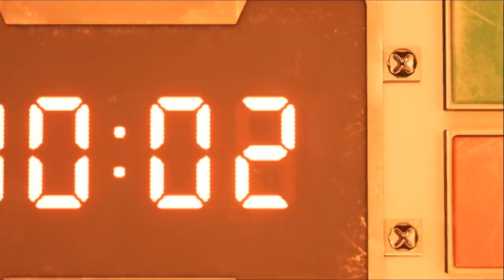FINAL FANTASY VII DEMO GAMEPLAY | EpsilonGamex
Hoy les traigo la demo de FFVII Remake que ya esta disponible en PS4! dejale un poderoso Like para mas contenido!

EpsilonGames
o EpsilonGamez XD como lo escribas